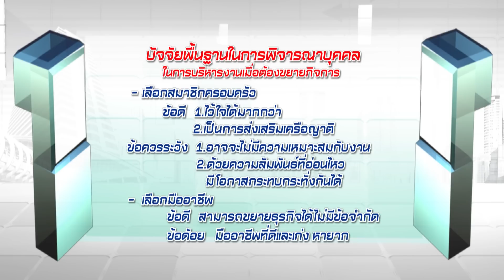The Family Business : ไทยมาสคอต [2 เม.ย. 58] (4/4) Full HD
ธุรกิจ ไทยมาสคอต
ตัวแทนธุรกิจ จีรภัทร แย้มศรี (พี่สามี) และ ลัดดาวรรณ สินฉ่ำ (น้องสะใภ้)
ประเด็นธุรกิจ (พี่สามี) ขยายสาขาด้วยตัวเอง / (น้องสะใภ้) หาตัวแทนธุรกิจ

Commentator
ประธานเบนซ์ทองหล่อกรุ๊ป นักบริหารธุรกิจระดับแนวหน้า คุณวสันต์ เบนซ์ทองหล่อ
อาจารย์คณะนิติศาสตร์ มหาวิทยาลัยหอการค้าไทย และผู้อำนวยการ สถาบันวิชาการนโยบายกิจการสาธารณะกับธุรกิจและการกำกับดูแล (APaR) มหาวิทยาลัยหอการค้าไทย ดร.ประพันธ์พงษ์ ขำอ่อน (ดร.เอส)
นักแสดงมากฝีมือ คุณเพชร กรุณพล เทียนสุวรรณ

ช่วงที่ 1/4 VTR ธุรกิจ และเปิดตัวแทนธุรกิจครอบครัว 2 คน ในช่วง “เปิดใจ”
ช่วงที่ 2/4 ช่วง “เปิดความคิด” โดย commentator
ช่วงที่ 3/4 ช่วง “เปิดความต่าง” | commentator โหวตเลือกข้าง | สมาชิกครอบครัวทั้งหมดเข้าห้องลับเพื่อโหวต
ช่วงที่ 4/4 ช่วง “เปิดความสำเร็จ” | ผลโหวตของผู้ชมในห้องส่ง และสมาชิกครอบครัว | การตัดสินชี้ขาดของประธานสูงสุด | เกร็ดความรู้ธุรกิจครอบครัว โดย ผศ.ดร.เอกชัย อภิศักดิ์กุล

“The Family Business เปิดความคิด ธุรกิจครอบครัว" ออกอากาศทุกวันพฤหัสบดี เวลา 20.50 น. ทาง ททบ. 5
รายการที่ช่วยแก้ปัญหาความขัดแย้งทางความคิดการทำธุรกิจภายในครอบครัวที่มีมานาน  แต่ถ้าได้เปิดใจ ช่วยกันคิด ปัญหาต่างๆ จะหมดไป ทำให้ธุรกิจประสบความสำเร็จ และชีวิตครอบครัวมีความสุข

พิธีกร   กิ๊ฟท์ วรรธนะ กัมทรทิพย์
ประธานสูงสุด  ผู้ตัดสินชี้ชะตาประจำรายการ
   อธิการบดี มหาวิทยาลัยหอการค้าไทย รศ.ดร.เสาวณีย์ ไทยรุ่งโรจน์

154 ลาดพร้าว ซอย 107 แขวงคลองจั่น เขตบางกะปิ กรุงเทพฯ 10240
154 Ladprao Road (Soi 107) Klongjan, Bangkapi, Bangkok 10240 Thailand